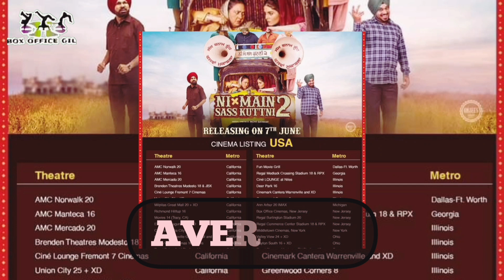Ni main sass kuttni 2 box office collection worldwide | Je jatt vigad gaya box office business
Ni main sass kuttni 2 hit or Flop Earnings budget details
Je jatt Vigad Gaya box office collection worldwide hit or Flop Earnings budget details
Nirmal Rishi Punjabi movie
Gurpreet Ghuggi Punjabi movies 2024
Full Punjabi movies details New Punjabi movies
Jayy Randhawa Punjabi films